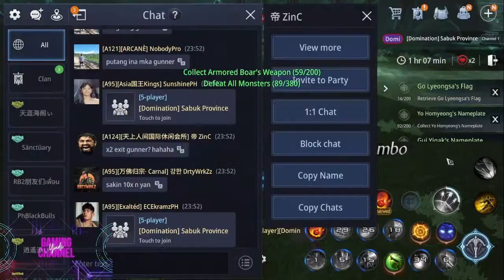MIR4 - HARD STUCK SA LVL 120 UGHHH! ALAMIN KUNG BAKIT..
100% F2P SINCE DAY 1| TSOKOLET ARBA| STATS REVEAL | MINING | CRAFTING | GATHERING | CONSTI | CODEX | TIPS | 500PHP PER DAY |

icomment mo tanong mo, pagusapan naten.